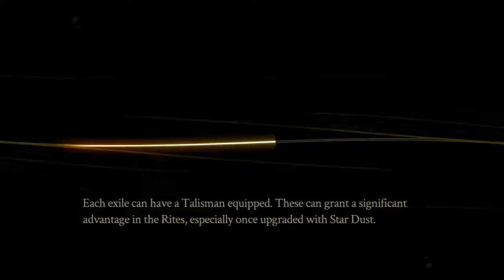Pyre Gameplay Walkthrough Part 6 [PS4/PC]